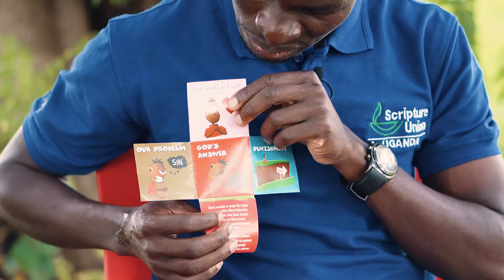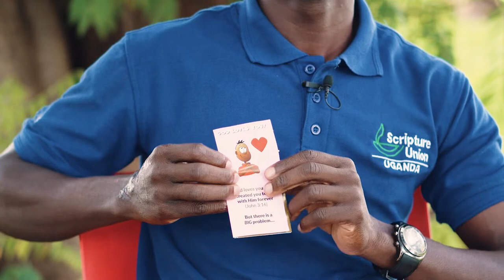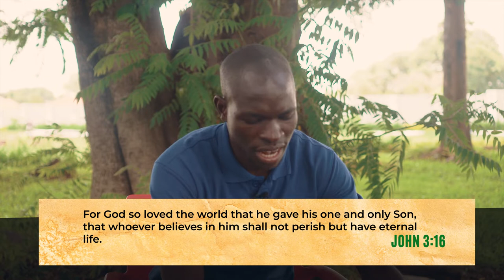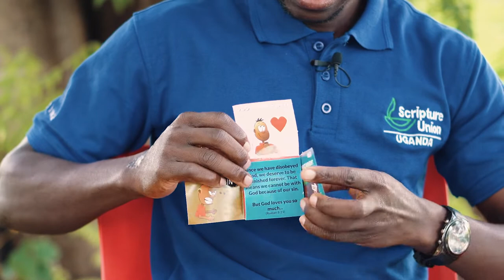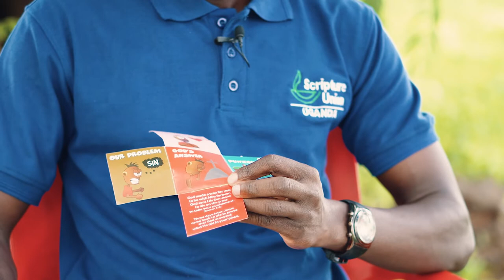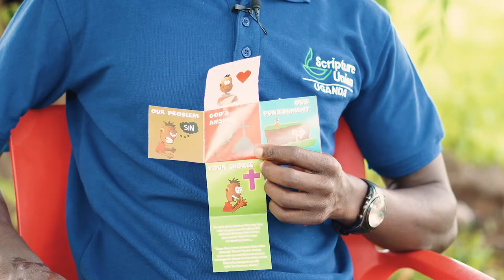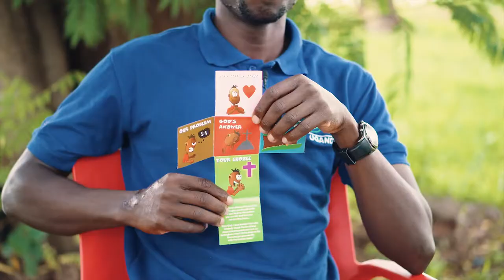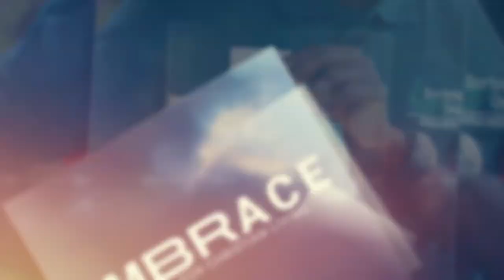Crosstalk SU Evangelism Tool || Embrace Ep 3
What do you do with a Scripture Union CROSS TALK evangelism tool?